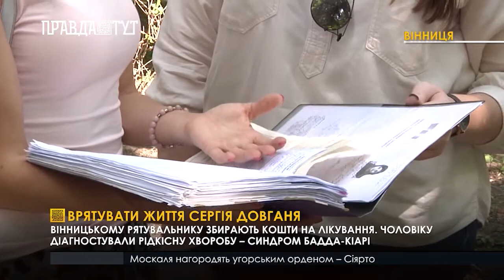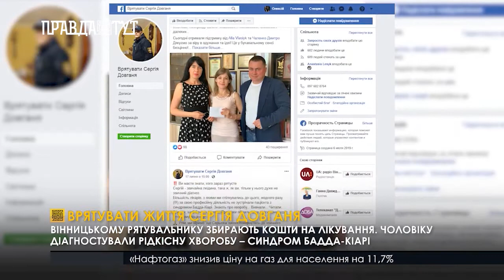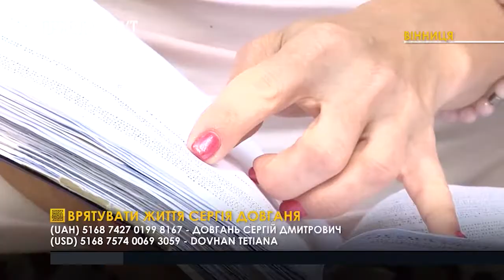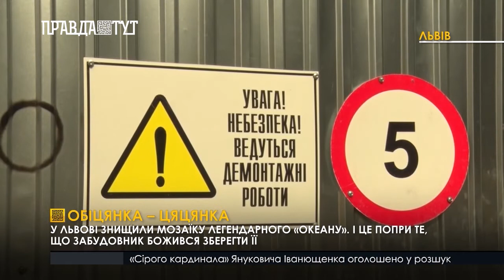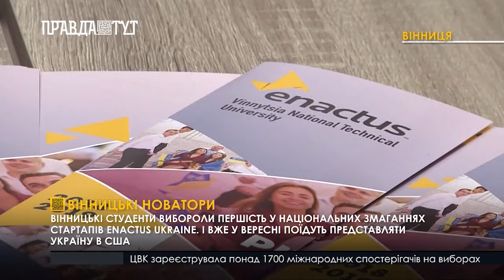Випуск новин 6.30 20 липня 2019